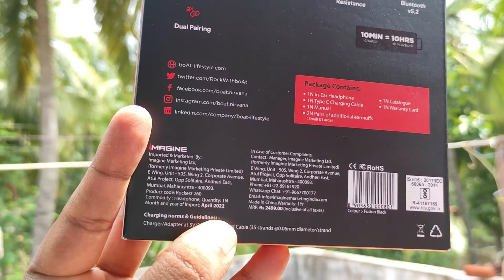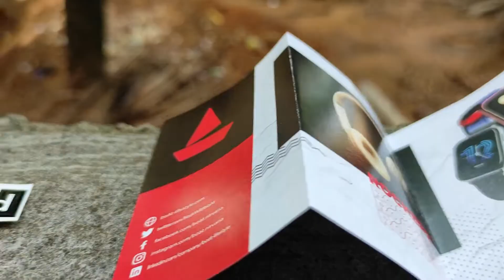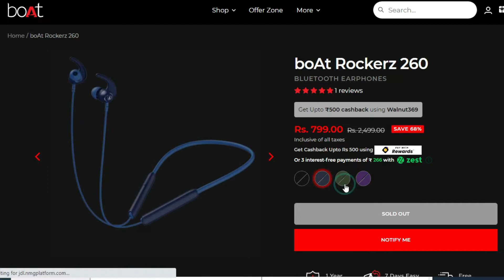ரூ.799க்கு boAt Gaming Neckband!! boAt Rockerz 260 Review in Tamil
This Video we are see about boAt Rockerz 260 Unboxing & Review in Tamil

About boAt Rockerz 260 :

Tune into a peerless way of delving into pure auditory bliss with Rockerz 260 wireless neckband. Being equipped with our low latency BEAST Mode, this neckband delivers a matchless experience whether you are enjoying your gaming or binge-watch sessions. With the default ENx tech meant for environmental noise cancellation, you can be heard crystal clear across voice calls; so, taking an important call is not going to be an issue even while you are traveling in the hustle and bustle. Courtesy our ASAP Charge tech, the neckband can garner up to 10HRS of playtime in just 10min of charge! It offers an impeccable playback time of up to 25HRS. Whether you are at your home or traveling, you can stay plugged into your sound without the worry of them getting harmed due to sweat, for it has IPX5 marked water resistance as well. Not to mention the boAt immersive sound delivering a splendid auditory experience. Its time to Up the Game with Rockerz 260!